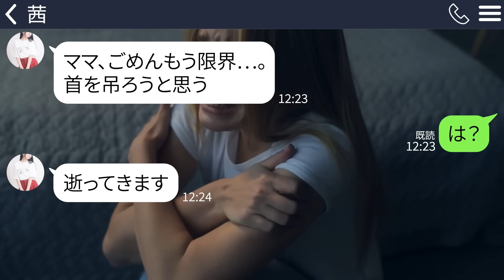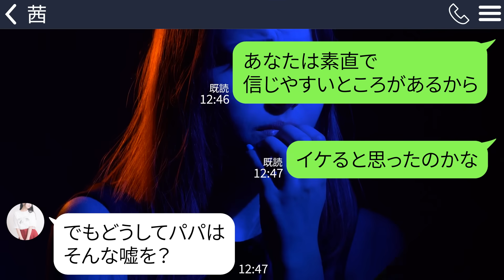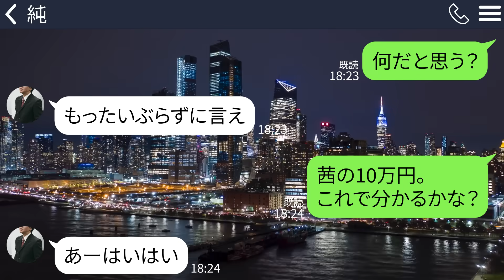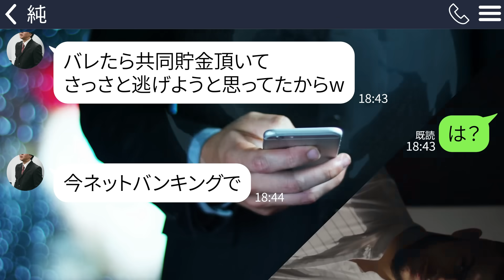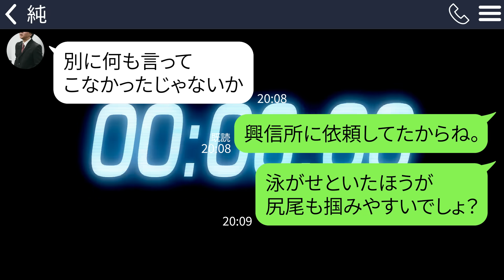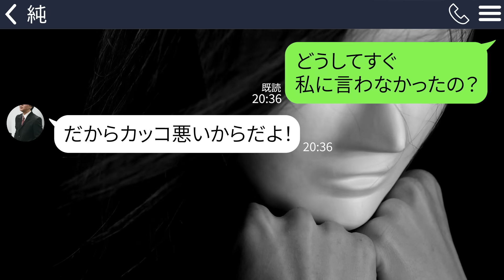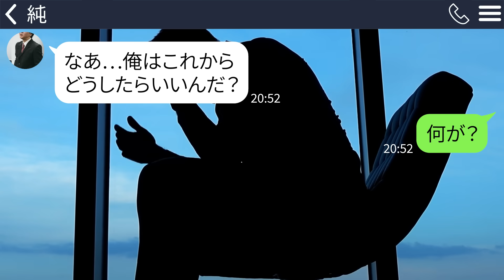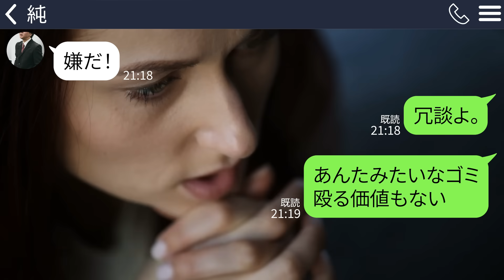【LINE】大学で一人暮らしになった娘がぽつり「首を吊ろうと思う…」私「どうしたの⁉︎」娘「ママたちのせいでしょ」→人生で最大の衝撃を受けてしまった私は夫にブチギレそして【修羅場】【スカッとする話】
娘からとんでもない連絡が来たのですが…